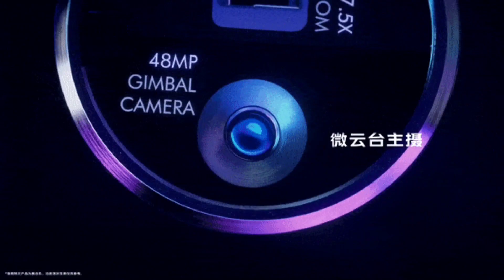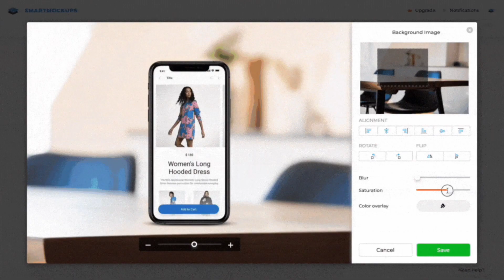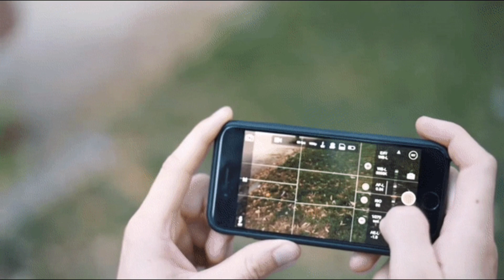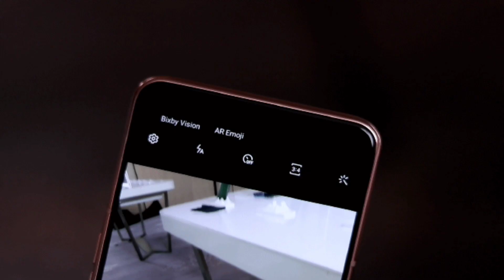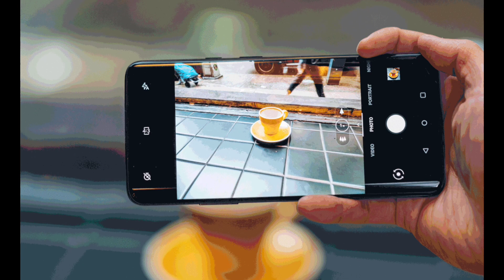মোবাইলের কোন ক্যামেরা কি কাজে লাগে | What is the use of a mobile camera | Tech Zone Bangla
Assalamu Alaikum,

Welcome to Tech Zone Bangla Channel. My today's video topic is What is the use of a mobile camera?

Unlock the full potential of your smartphone with our in-depth exploration of the mobile camera's multifaceted utility! In this video, we delve into the myriad uses of mobile cameras beyond just capturing selfies and scenic landscapes. From document scanning to augmented reality experiences, the capabilities of modern smartphone cameras are boundless. Whether you're a photography enthusiast, a content creator, or a professional on the go, understanding the diverse functionalities of your mobile camera can revolutionize the way you interact with your device. Join us as we uncover the endless possibilities and practical applications that make the mobile camera an indispensable tool in today's digital age. Don't miss out on this enlightening journey into the world of mobile photography.